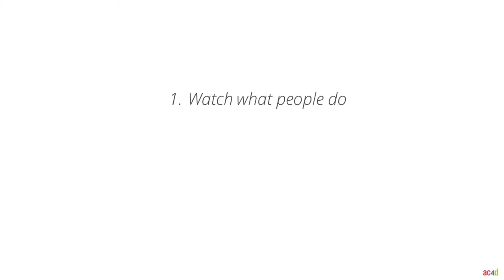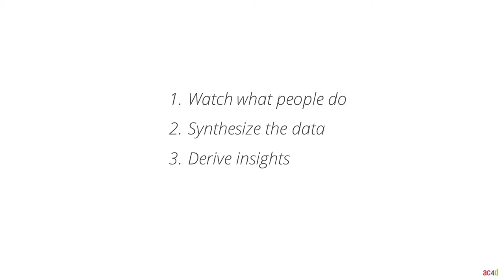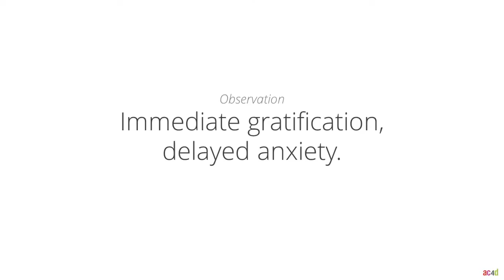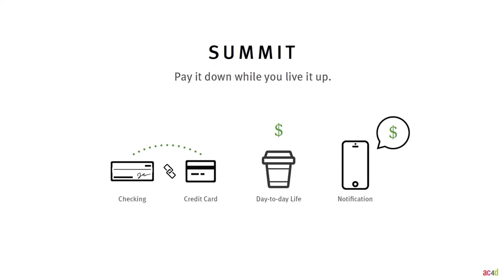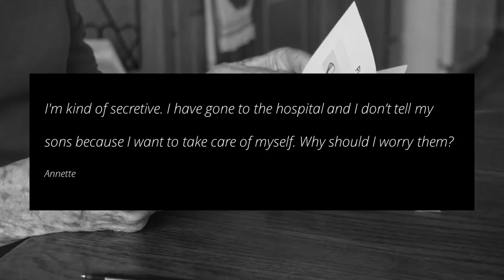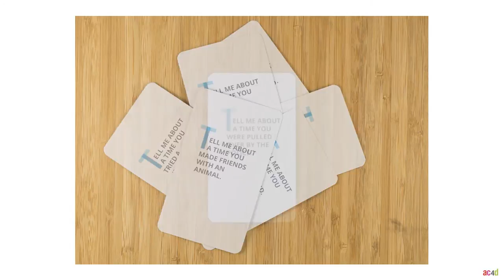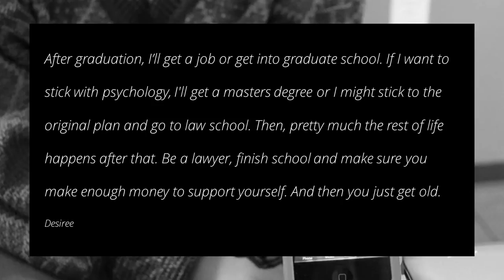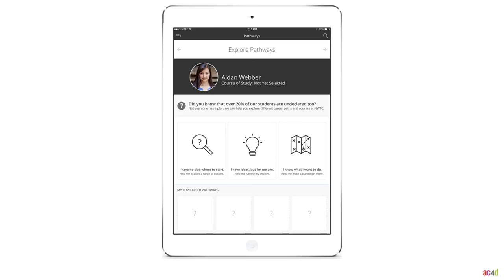Jon Kolko: Design Strategist, Product Manager, Educator & Author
Jon Kolko literally wrote the book on incorporating empathy into product design.

Jon Kolko at CreativeMornings Austin, September 2015. Free events like this one are hosted every month in dozens of cities. Discover hundreds of talks from the world's creative community